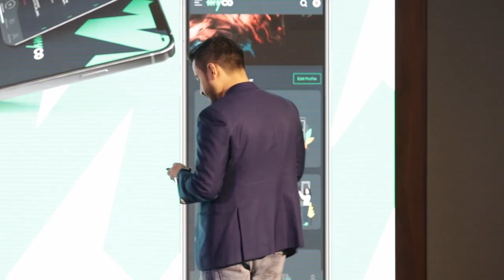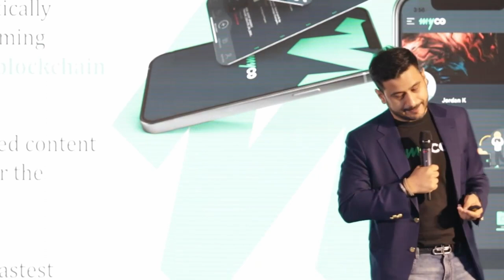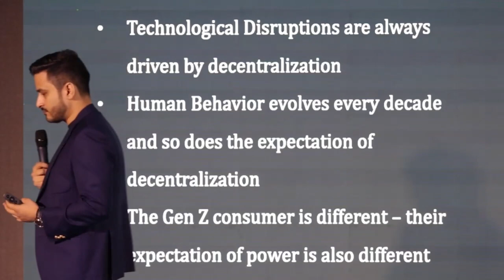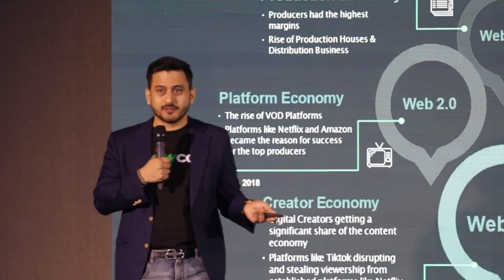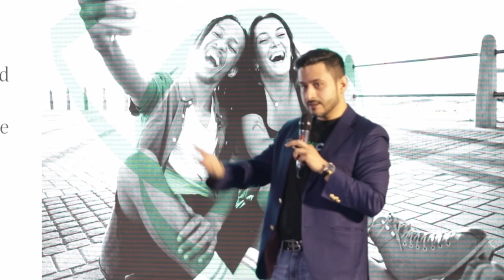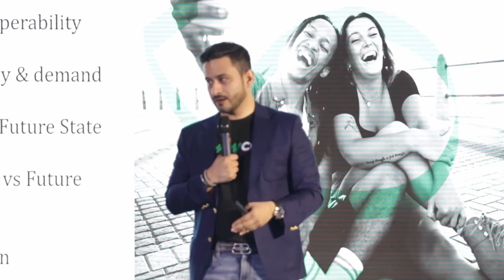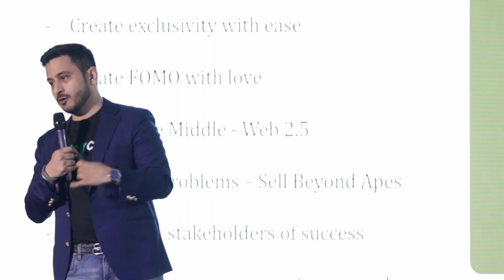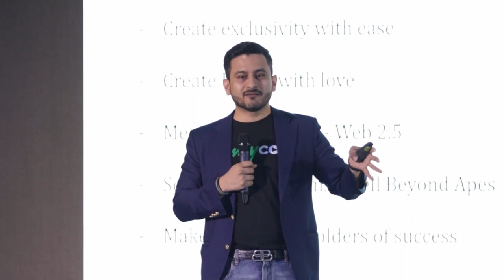Web3 101 for Businesses - myco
Check out our Founder and Managing Director Umair Masoom taking the stage at the Shoemart and Landmark Group strategic conference on web3 101 for businesses!